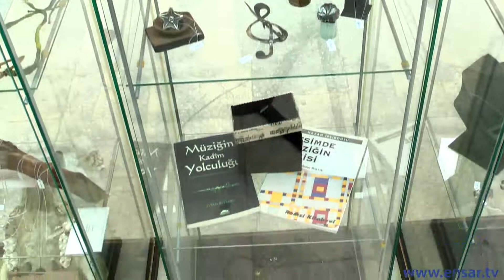Meslek Sırrı Takı Aksesuar Sergisi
Fatma Nur Bayraktar Atölyesi'nden "Meslek Sırrı Takı-Aksesuar Sergisi" 30 Mayıs - 06 Haziran 2015 tarihleri arasında İstanbul Tasarım Merkezi’nde sanatseverlerle buluştu.